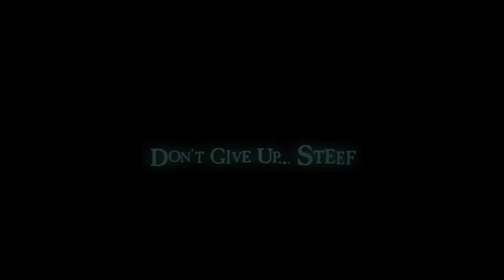2023 Oddworld Strangers Wrath Hard Difficulty Pt67